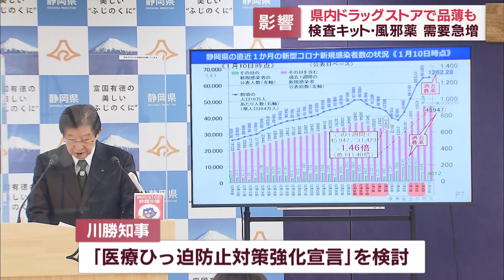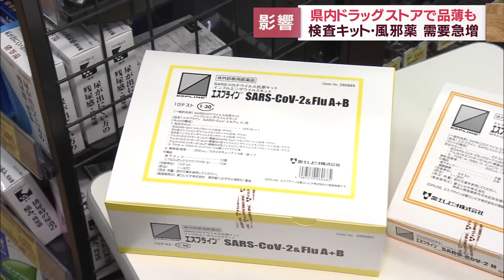感染急拡大受け、静岡県は「医療ひっ迫防止対策強化宣言」の発令を検討 ドラッグストアでは品切れや購入制限の商品も…